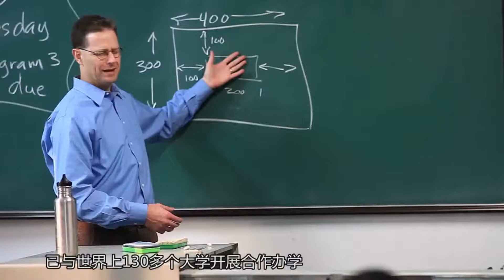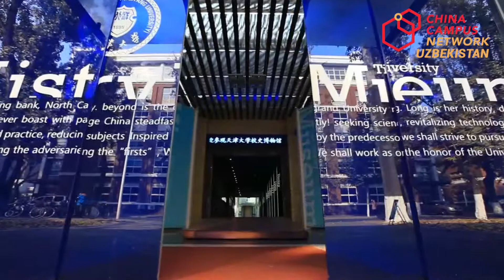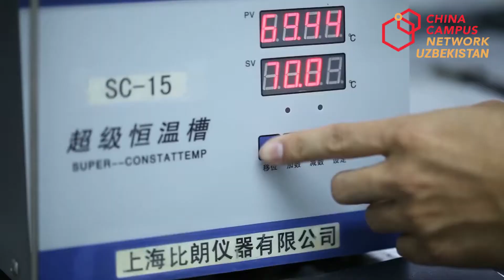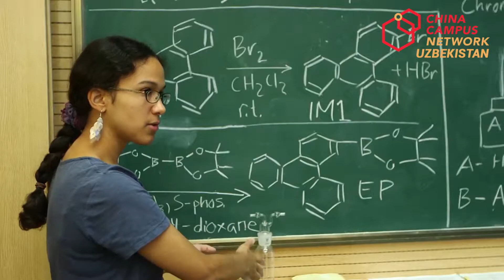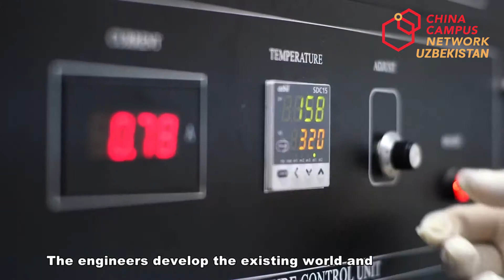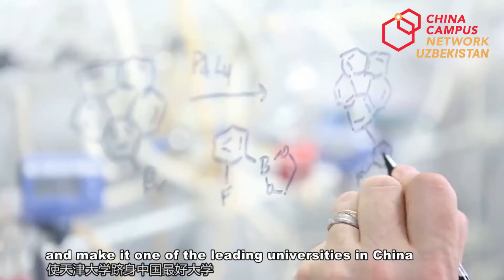Университет Тяньцзинь - Tianjin University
Один из ключевых вузов в Китайской Народной Республике. Был основан в 1895 году, раньше назывался Peiyang University, нынешнее название получил после образования КНР. Входит в топ-20 вузов Китая.

Сегодня Тяньцзиньский университет в Китае – многопрофильное высшее учебное заведение. В нём гармонично объединились преподаваемые дисциплины технического и гуманитарного характера. Особенно популярны менеджмент, право, экономика, инженерные специальности и архитектура.

Данный вуз также входит в консорциум CCN и помогает решить такой вопрос, как обучение в китайском университете для студентов из Узбекистана.